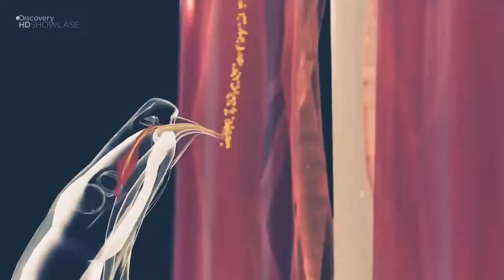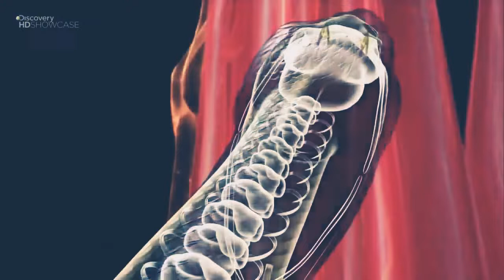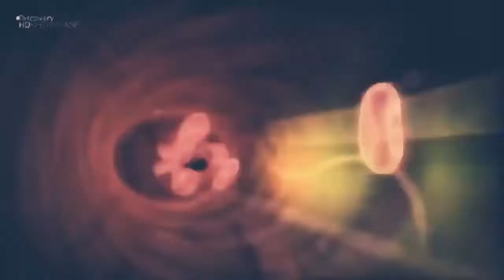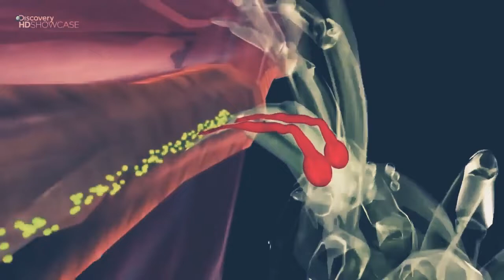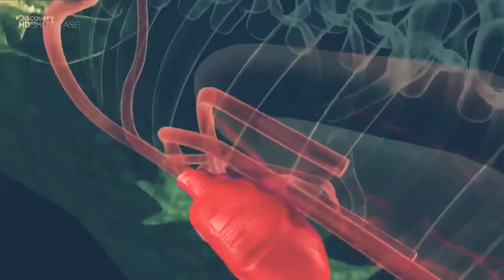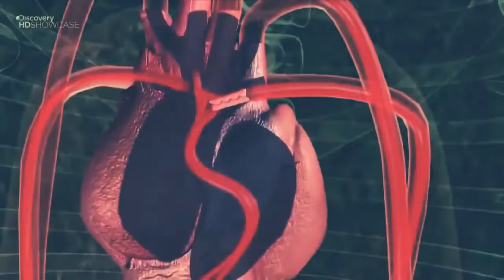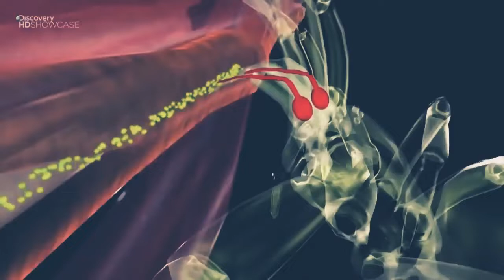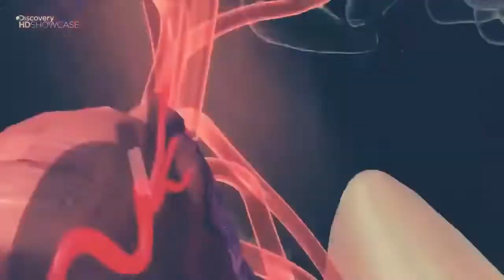Дикие животные Австралии!!